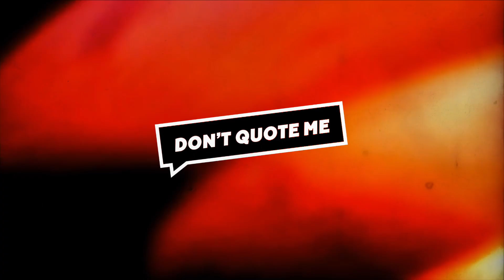Is Chris Brown The Closest Thing to Michael Jackson? | Don't Quote Me